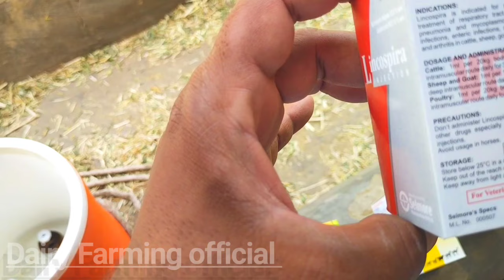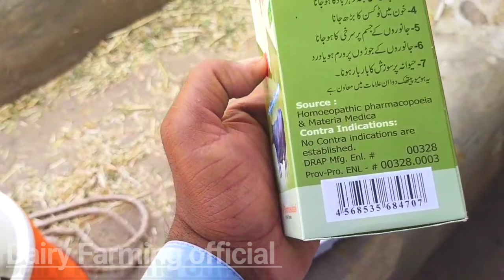Lumpy skin disease in cattle II Lumpy Skin Disease Virus II LSD virus transmission I DairyFarmingOff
This video is about lumpy skin disease.
This disease is spread by a virus lumpy skin disease virus is very harmful for cattles.
In this video we will discuss treatment and prevention against lumpy skin disease virus.
 Also we will discuss pakistani Totka which is very much helpful in treatment of lsdv.meat and milk of infected animals are not bad for health according to Who.this disease was first detected in sindh. Lumpy skin disease major victims are cow. Dairy Farming Official  always helps the farmers to provide necessary information about cattles and other areas of farming.now in pakistan vaccine name lumpyvax is available.